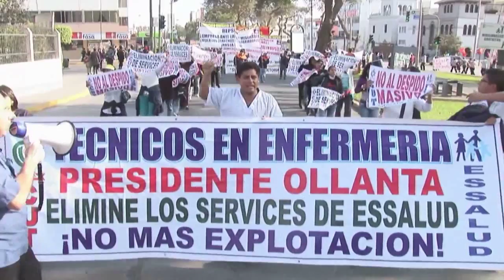HUMALA: entrevista (parte1)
Efecto Naím tiene una entrevista exclusiva con el presidente del Perú Ollanta Humala ¿Cuál cree usted que es el país que más crece en América Latina? ¿Chile? ¿Brasil? ¿México? ¿Colombia? Todos estos países han venido creciendo a ritmos importantes. Pero
 muchas veces pasa desapercibido que, entre los países que más crecen, el que lo ha hecho de modo más sostenido en la última década es Perú.Perú es una de las estrellas económicas en el continente.